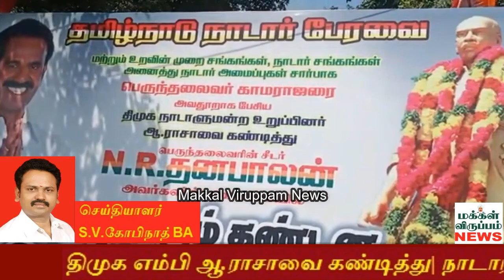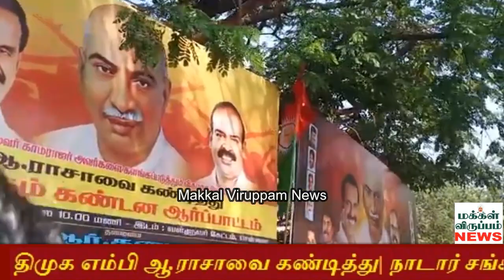திமுக எம்பி ஆ.ராசாவை கண்டித்து| நாடார் சங்கங்கள் ஆர்ப்பாட்டம்| ஆட்சியை கலைப்போம் என எச்சரிக்கை